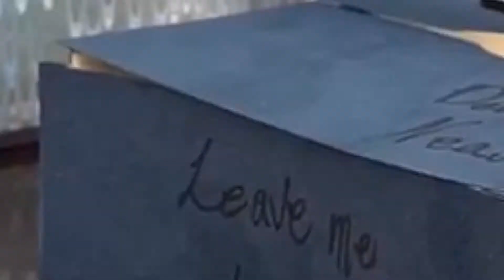The Angry Knife - Prototyping Hardware Assignment 4: Robotic Emotional Gesture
This knife it angry at you, so it attacks when you come near. It’s so angry it sometimes vibrates with anger, even when you are not near.

An IR sensor detects proximity. The knife is attached to a servo motor.